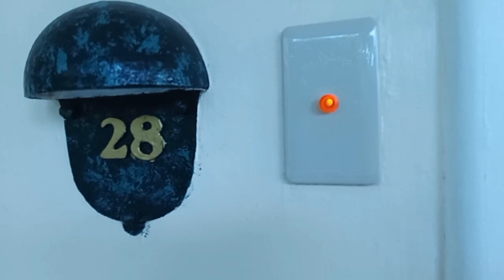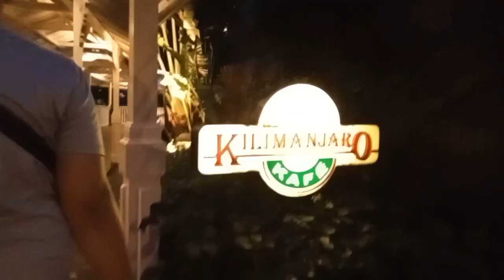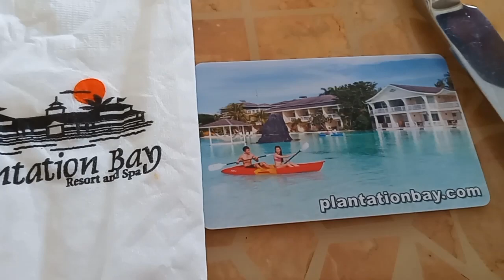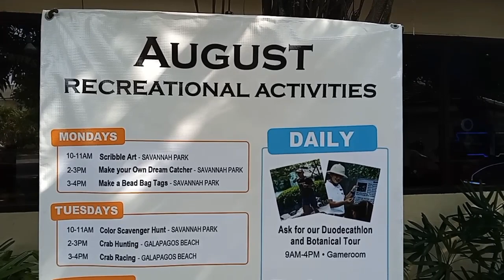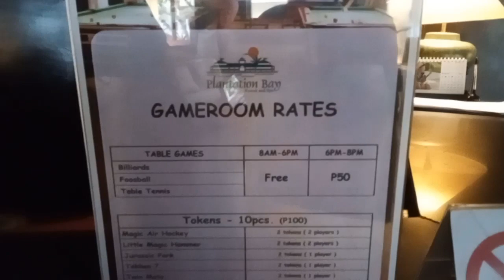PLANTATION BAY RESORT AND SPA CEBU 2023 | 5-Star Colonial Plantation charm